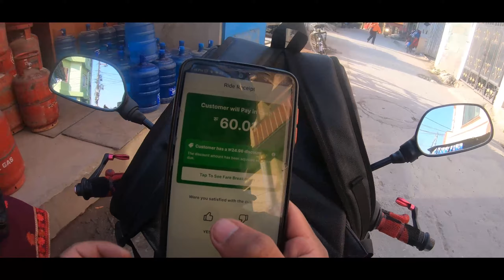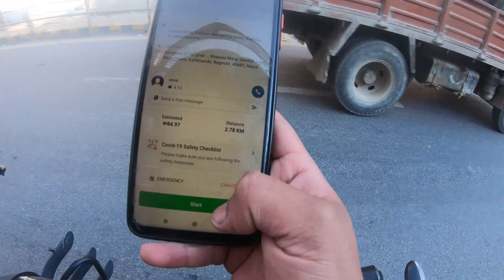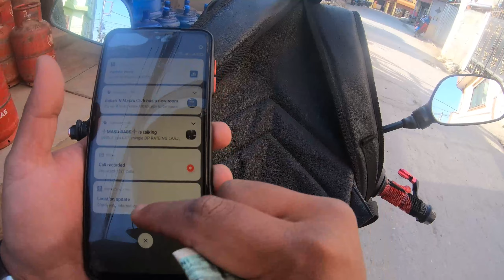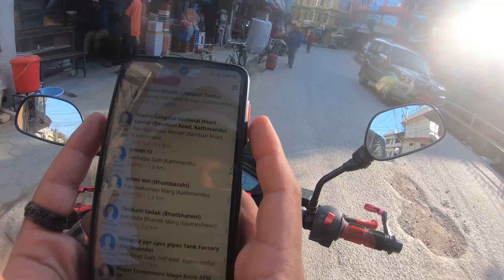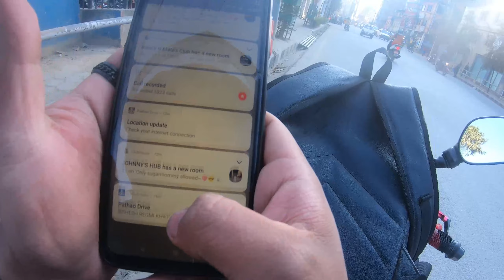Ramri dede le Tips dinu vayo aaja ❤️😍 || Vlog - 25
Hello and namaste everyone  hamro finally 200 subscriber complete vhaiako xa. Thankyou so much for the love and support it really means a lot,  ekdam ramro video xa, video pura herdinu Yo Video banauna ra edit garnu ni last mehanat gareko xuh so that hajur haru lai hernu ni ramilo lagos vanera hope video maan parxa hola so sabhai jana le pura herdinu hola

My Pc Specs :
PROCESSOR: Ryzen 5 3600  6-Core Processor
RAM-:16 GB 3600 MHz
GRAPHICS CARD: RTX 1050 Ti
MOUSE: Dell optical mouse
KEYBOARD: Hi-Tech HTI 200 Gaming Keyboard
WEBCAM: Rapoo C260 1080 Full-HD USB WebCam
HEADPHONE :Redragon H120

Camera I use : Go pro Hero 7 black
Mic : Boyyah mic